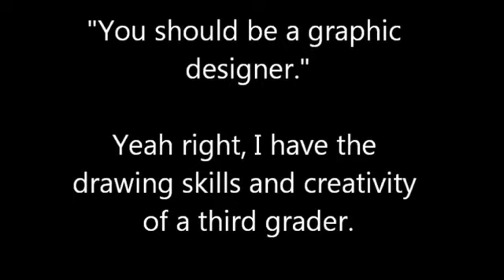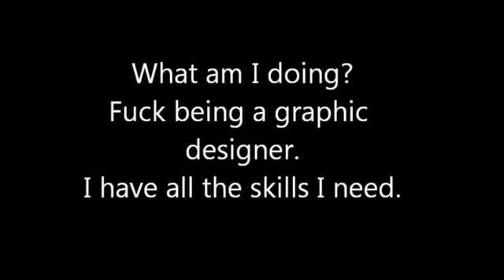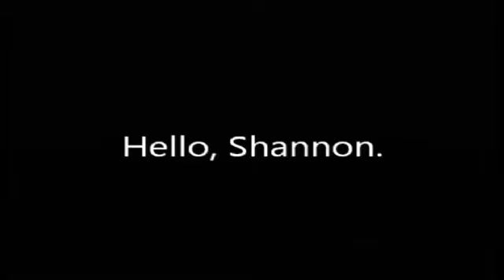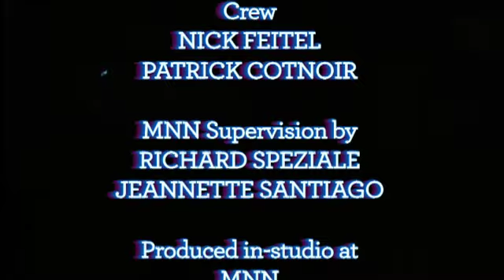[Public Access] TCGS #25 | Papa Gethard's Love Cauldron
Our dating episode! This one was really fun but also a mess! So much noise and so many people who had a little liquid courage in their system for the speed dating aspect of it. So weird but so fun! -Geth